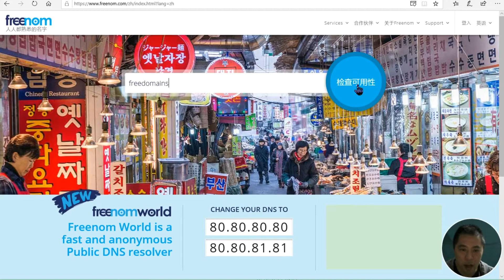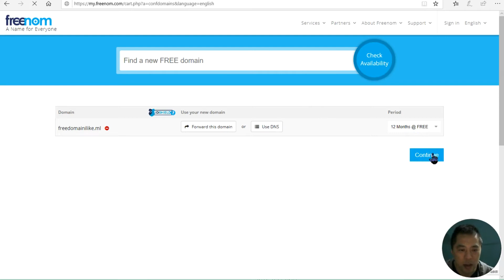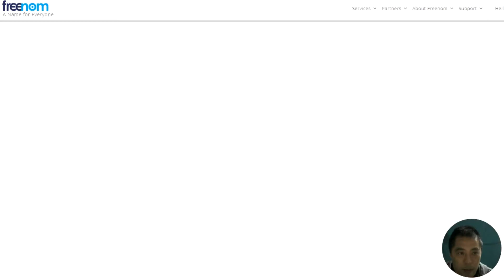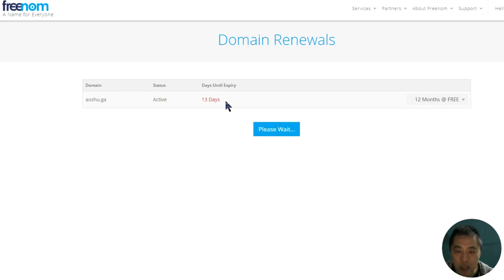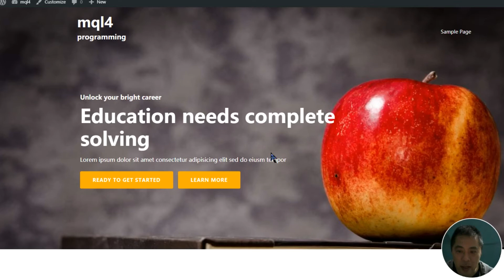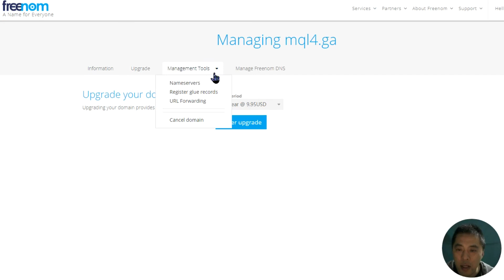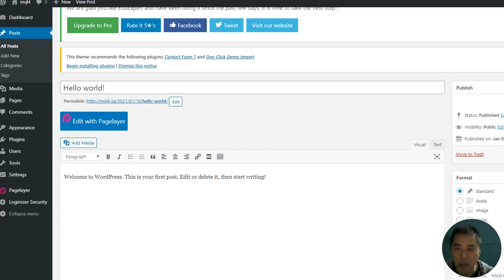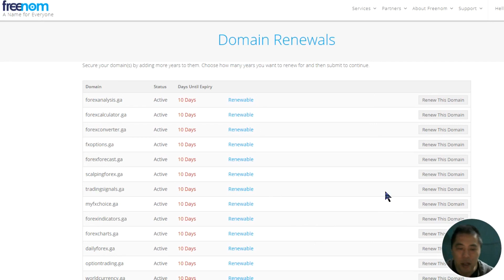免费国际顶级域名如何获得？让你节省上万美元，5种顶级域名任你挑。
数学系列节目：奥林匹克数学，趣味数学，数学魔术，数学游戏，数学竞赛，数学经典，数学赚钱，数学玩具，智力玩具，等等。
代码系列节目：代码自动化，代码Python，代码Delphi，程序演示，代码编程，等等。
赚钱系列节目：Youtube赚钱，网赚，投资赚钱，软件使用，游戏，等等。
频道：@Oziter茅
本期节目讲：
免费国际顶级域名如何获得？免费福利让你节省上万美元，5种顶级域名任你挑。